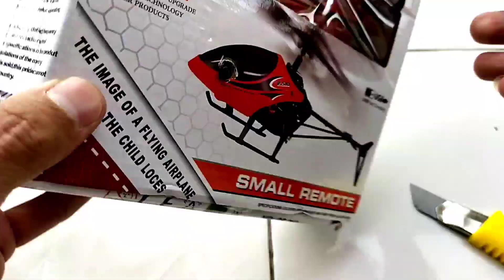Unboxing New RC Helicopter Super Speed QF-810 & Flying Test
New RC Helicopter Super Peed QF-810